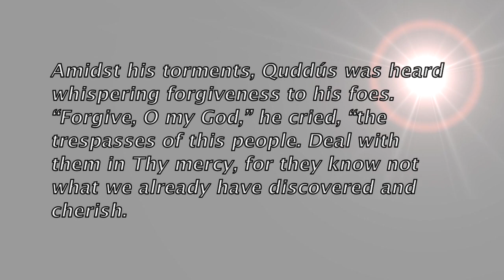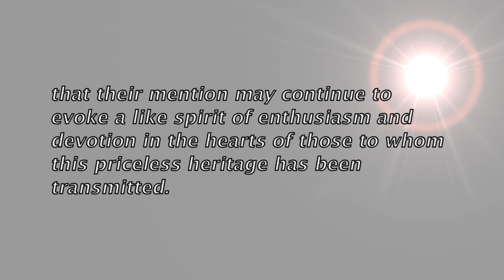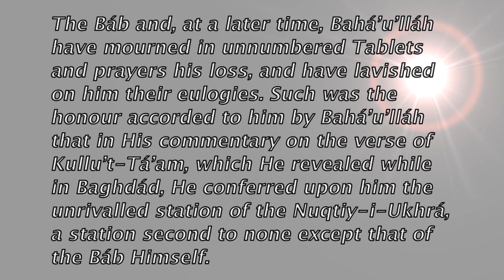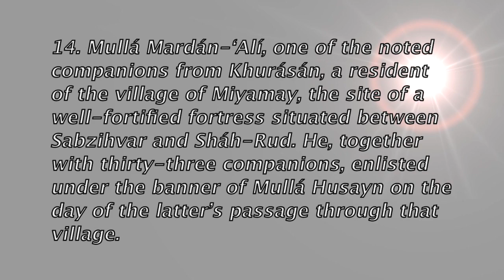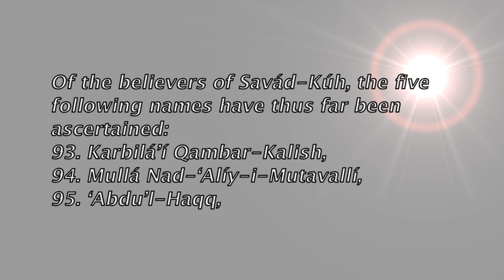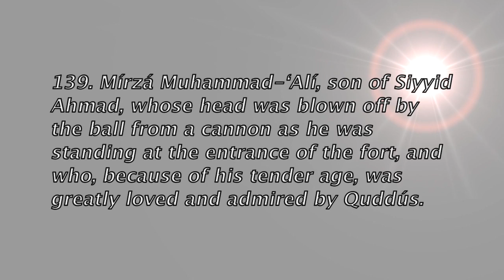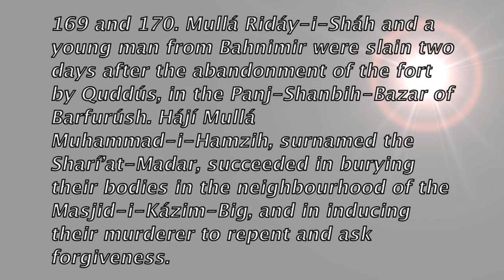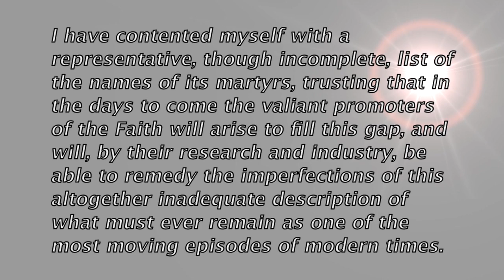The Dawn Breakers Day 25 - Narrated using the UK service for the Blind Audio Recording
CHAPTER XX: THE MÁZINDARÁN UPHEAVAL (CONTINUED)